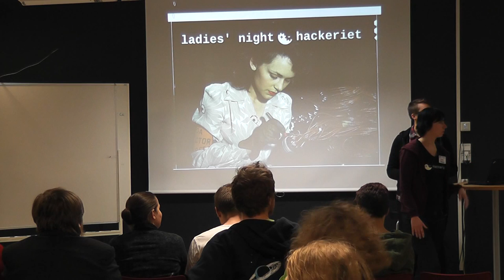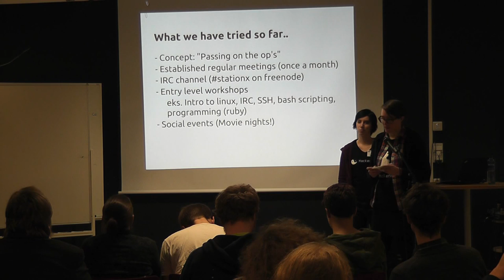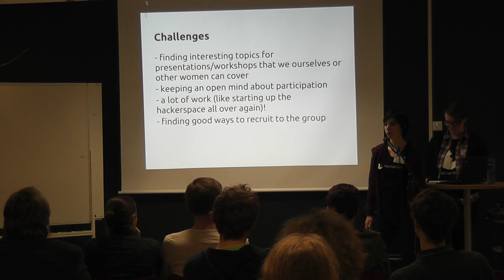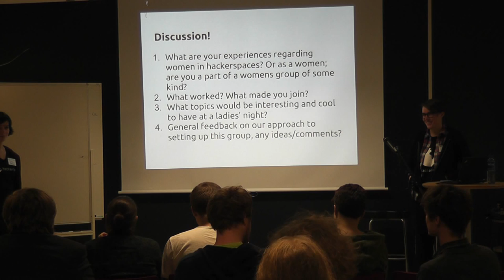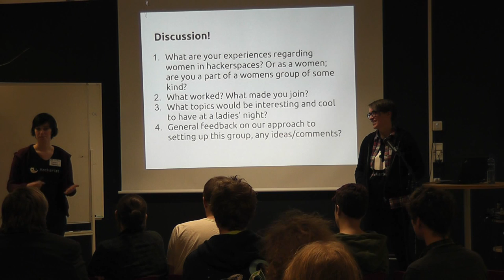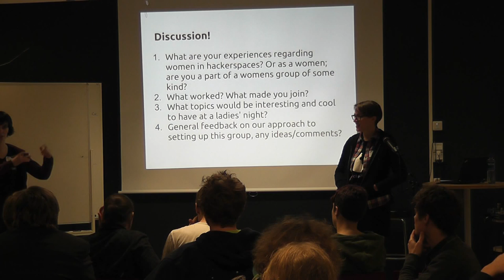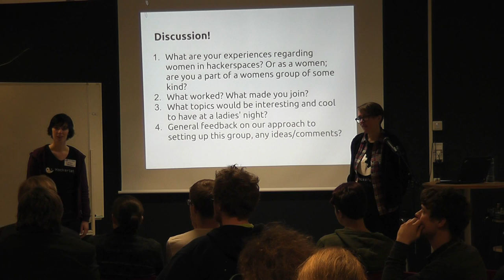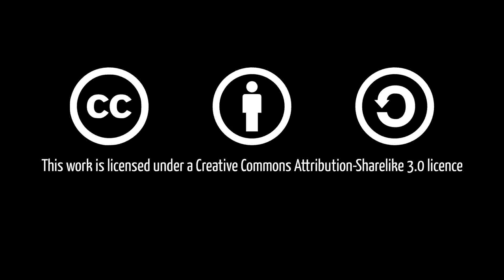Ellen Weber & Silje Nord: Station X - encouraging women to get involved in our hackerspace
At Hackeriet, Oslo hackerspace, we started a women's group to encourage women to get involved with the hackerspace. We have regular women-only meetings and workshops, and have a focus on knowledge sharing and support. We would like to present our approach, what did and didn't work for us and have an open discussion about what worked for other groups and get input how we can improve.